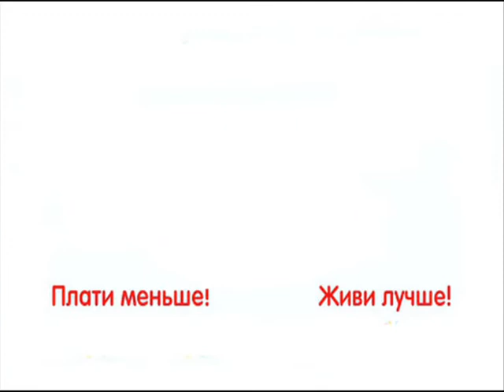Сумка для собак ZOOM №1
Материал исполнения: болонь. Подкладка выполнена из натуральных материалов + резинка с карабином для пристегивания животного. В размерах №2 и №3 сеточки крепятся на змейке. Два кармана по лицевой стороне сумки. Ручки регулируются. Вставки разных  цветов.

Данного товара нет в наличии. Приобрести подобные товары можно по ссылке